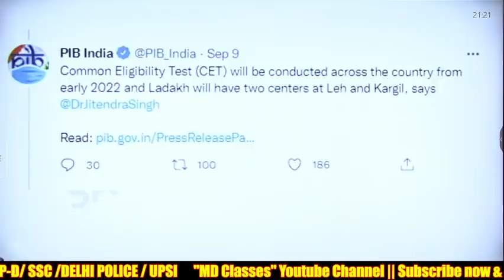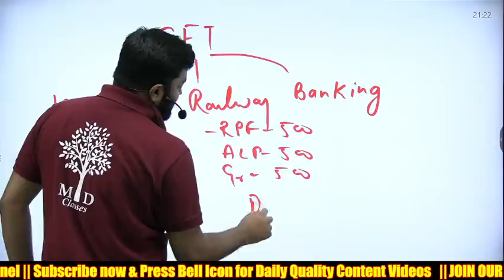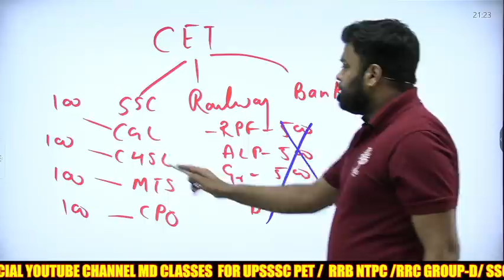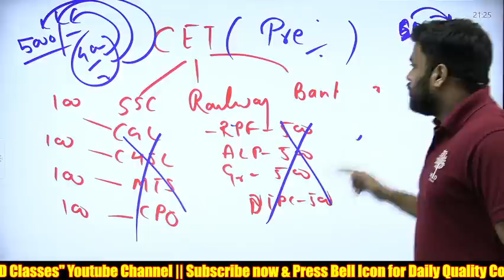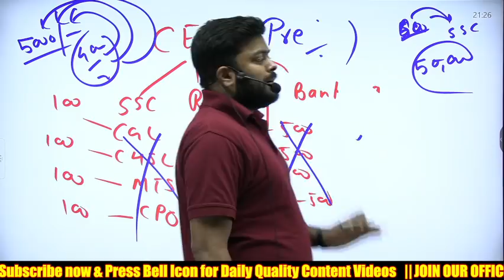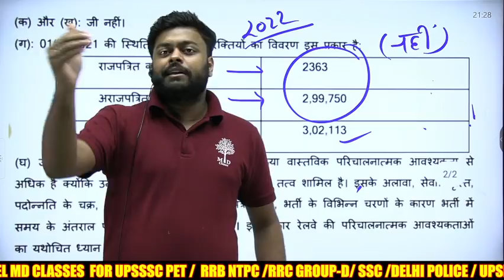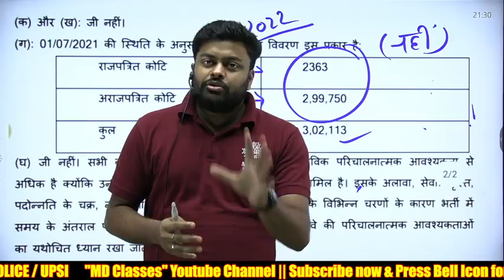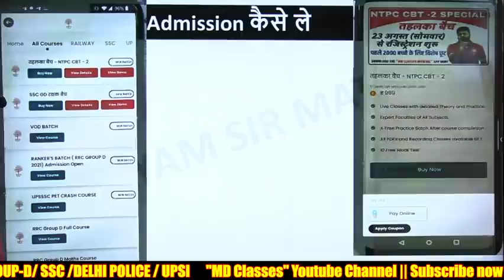RAILWAY EXAMS अब NRA CET से होगा//क्या RRC GROUP D का EXAM भी CET से? MD CLASSES | SATYAM SIR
VOD BATCH ( GROUP D) से जुड़िए मात्र 249/- में , लगाइये कोड - ''SPECIAL'' और करिये एक बेहतरीन तैयारी , बेहतरीन फैकल्टी के साथ

तहलका बैच ( CBT -2 ) से जुड़िए मात्र 749/- में , लगाइये कोड - ''4000'' और करिये एक बेहतरीन तैयारी , बेहतरीन फैकल्टी के साथ

RRC GROUP D EXAM DATE कब से CBT की परीक्षा होगी?

➖➖➖➖➖  👇 Playlists Section👇   ➖➖➖➖➖

exam date 14. rrb group d exam date 2021 15. piyush goyal railway ntpc 16. railway exam date 2021 17. RRB group d Admit Card 18. rrb group d exam date 2021 19. rrb group d exam date released 20. rrb group d cbt exam date 21. rrb group d exam kab hoga 22. group d ka exam kab hoga 23. railway group d ka exam kab hoga 24. rrb group d exam date for station master 25. RRB group d exam kab hoga 26. when will rrb group d exam will held 27. when RRB group d exam 28. exam date of rrb group d 29. rrb group d exam cbt1 30. rrc group d exam 31. normalisation concept 32.RRB group d exam new normalisation concept 2020 33. RRB group d admit card download 2021 3on status kab aaega,group d exam date ,group d exam date ,rrc group d cut off 2020,group d expected exam date 2020,group d exam syllabus,group d ki taiyari kaise 2021|rrbgroupdexam2021​​​ rrbgroupdexamschedule2021​​​ rrbgrotcard2021​​​ rrbgroupdbeststrategy2021​​​ howtocrackrrbgroupd2021​​​ rrbgroupdcutoff2021​​​ rrbgroupdcbtcutoff2021​​​ rrbgroupdsolvedpaper2021​​​ Tricky/Conceptual/Basic Method

SSC/cgl/chsl/cpo No.1 Teacher
SSC Math No.1 Teacher
BANKING (P.O & CLERK) No.1 Teacher
Railway/NTPC/Group-D No.1 Teacher
Defense/NDA/CDS/AIR FORCE/NAVY No.1 Teacher
Bank PO No.1 Teacher
cet for railway exams,total vacancy in railway ,railway new recruitment,new railways recruitment notification 2022
railway exams through NRA- CET
NRA will conduct CET exams for SSC RAILWAY AND BANKING FROM 2022